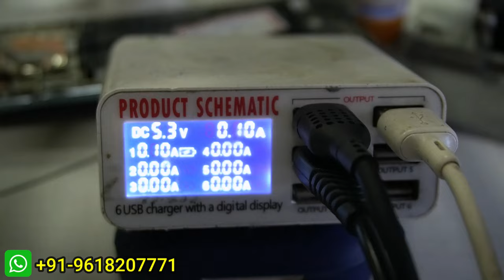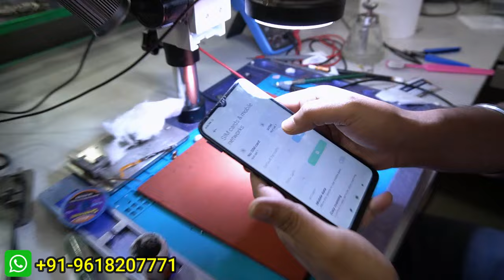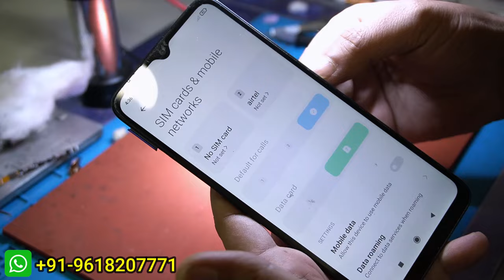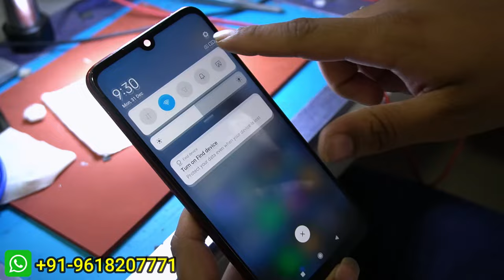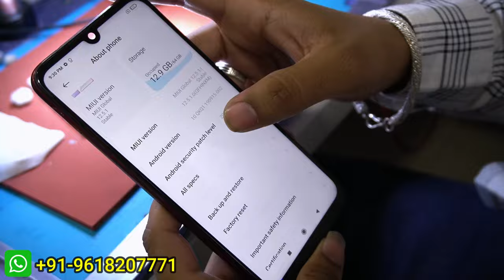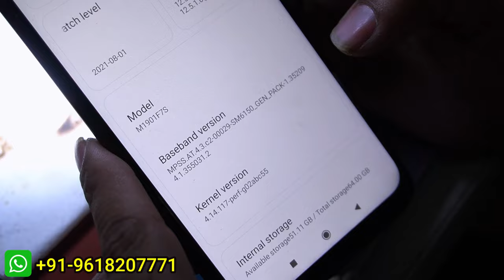New Tricks Dead Mobile Banane ki, Mobile Repairing Course Hyderabad, Advance Mobile Repairing Course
Hello Friends 😊😊

I fix mobile repair and trending

Android and iphone master level course

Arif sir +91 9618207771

Android hardware

component information

component testing

component removing and installing Safeway.

IC removing and installing Safeway

how to Reball IC

how to deal black Pested and
white Pested IC

fault finding

trouble shooting

if any line breaks how to repair

micro Jumpering motherboard
and under the IC

double decker CPU
removing and installing easy way

how to read schematic block diagram

how to trace line with schematic

how to remove half shorting
and full shorting

All section tracing

lighting
graphics
touch
charging
charging error
audio
camera
Bluetooth Wi-Fi
Network
many more important  topics

     ((((  Android  Software ))))

Computerized Software Repair
 Solutions
eMMC/UFS Chip Details
eMMC eMCP uMCP (eMMC UFS) Programming
Identify Software Problems & Repair
Qualcomm, MediaTek, Exynos, Kirin, Spectrum, Intel, CPU
CPU Drill UFS ISP Pinouts, Programming UFS Via ISP
ISP Voltages ISP Pinouts, Read/Write Dump & Security Files Userarea RPMB
UFS Lun’s Read Repair Write (Safe Way)
Full Detail Usage of UFI Box / Easy JTAG Plus, Hang on Logo Repair
Change Of eMMC Without Changing CPU, Security Disable eMMC/UFS Supported Phones
Complete Usage of UMT, Unlock Tool, Hydra Tool, UFI/Easy JTAG Plus Box for Software Repairs
Telegram/ WhatsApp Support, Any Desk, Zoom

             (((( IPHONE ))))

• Components & IC Replacing Safe Way.
• micro Jumpering under CPU
• How To Use DC power supply
• how to ReBalling ICs & CPU
• Screw Hole.
• Schematics & Block Diagram Reading.
• All Dual Motherboard Disassemble & Assemble.
• Face ID.
• Fault Finding,
VCC & VDD Short Tracing (For All IPhones).
• Connector Replacement Safe Way.
• iPhone CPU A8, A9, AIO, AII, A12, A13, A14  •Mother-Board swapping.
• NANAD Programming
• Hard Disk Upgrading.

mobile repair online course,
mobile repairing free course,
free mobile repairing course online,
mobile repair free course,
best mobile repair institute,
best mobile repairing course online,
mobile repairing course 6 months,
ak info mobile laptop repairing institute,
mobile repair course free,
mobile laptop repair course,
I fix Institute Hyderabad,